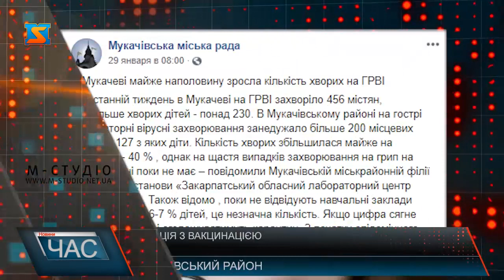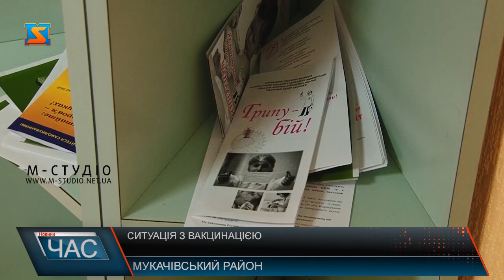Ситуація з вакцинацією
Поки світ напружено спостерігає за розвитком подій в Китаї, де коронавірус вбив більше ста осіб, в Україні люди потерпають від простого грипу та інших інфекційних захворювань. На відміну від китайського вірусу, зарадити розповсюдженню грипу, гострих респіраторних захворювань, дифтерії та інших недуг у нашій країні можна вакцинацією. Яка ситуація зі щепленням на Мукачівщині – знають журналісти «М-Студіо».